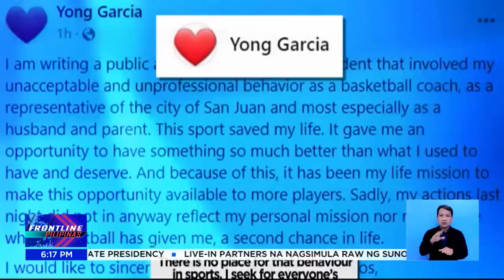San Juan assistant coach, dinuraan ang manlalaro ng Valenzuela sa MPBL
FrontlinePilipinas | Dinuraan ng isang coach sa Maharlika Pilipinas Basketball League ang isang player ng kalaban nilang koponan. | via Martie Bautista